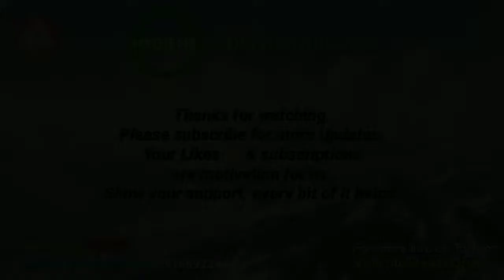Devil hand || Black N Grey shading